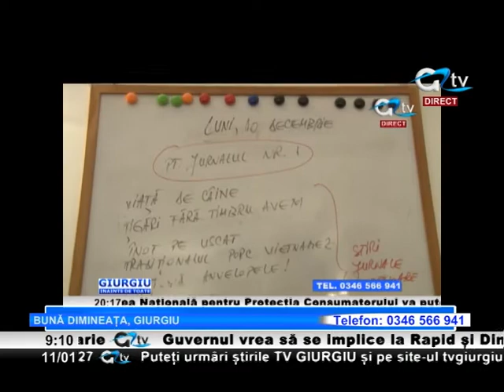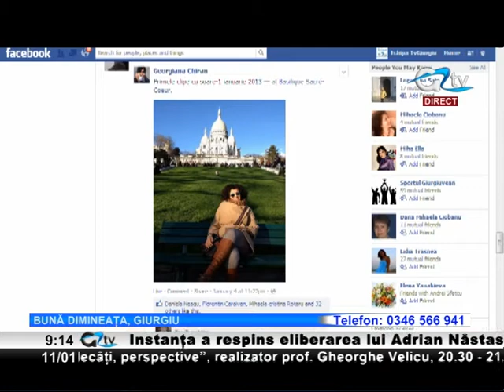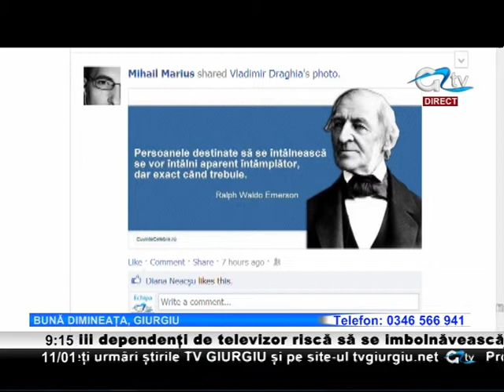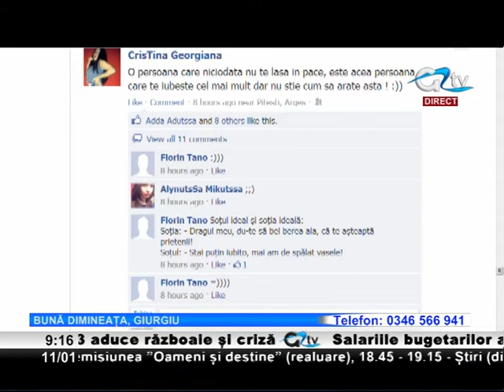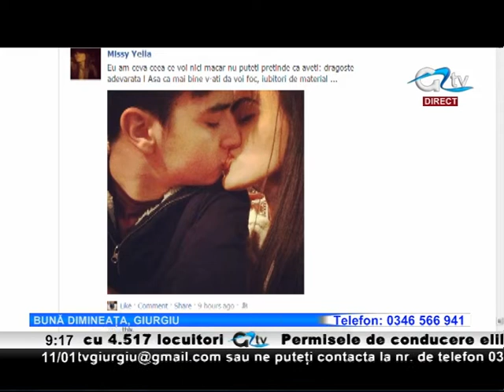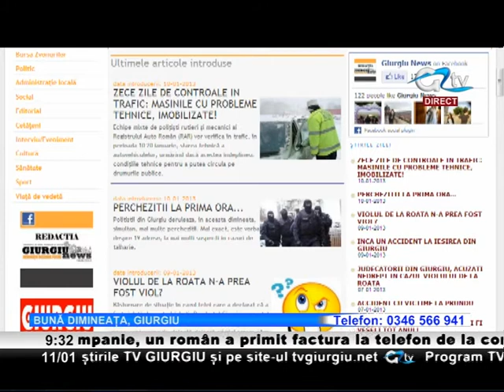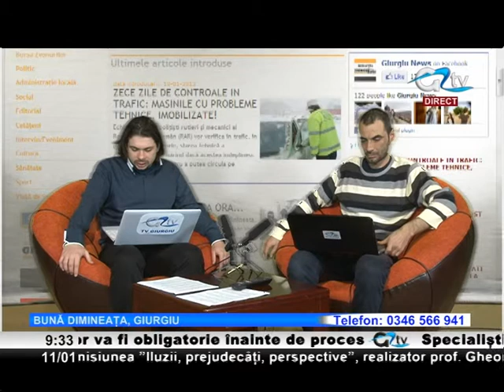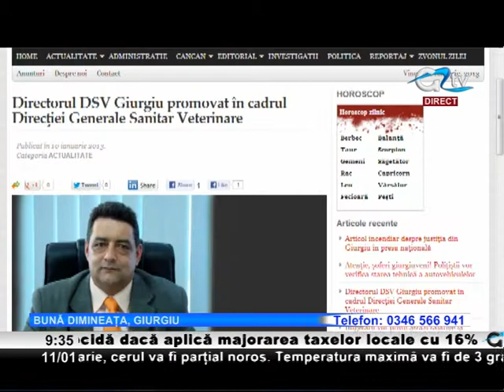11 IAN BUNA DIMINEATA GIURGIU